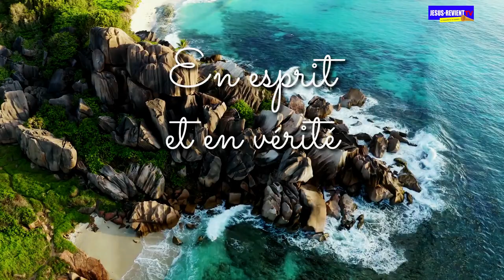⚪️◾️[Clip officiel] _ ALLELUIA JESUS EST BON / CHANTRES JESUS-REVIENT LOMÉ ( TOGO)